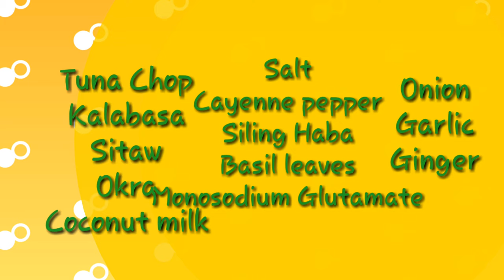GINATAANG KALABASA-OKRA-SITAW with TUNA/Bicol express Food Vlogs#4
Good day

This was taken last Jan 6, 2020

This is one of my favorite dish in bicol. because i'm bicolana.. More Bicol Express videos to upload..

Best regards

Nhagz vlogs